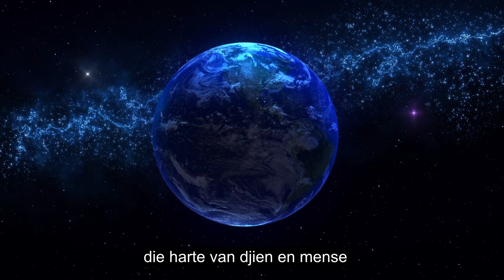Hoofstuk 114 Die Mensdom, Genesing Van Koranresitasies, 90+ Taalondertitels